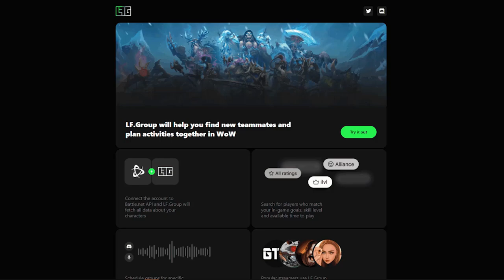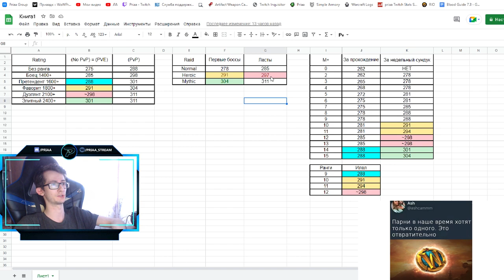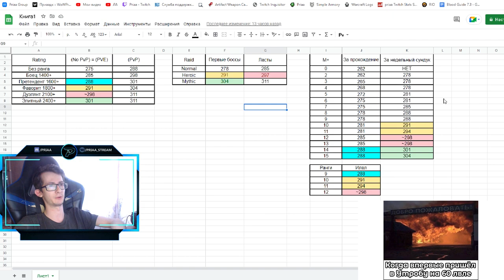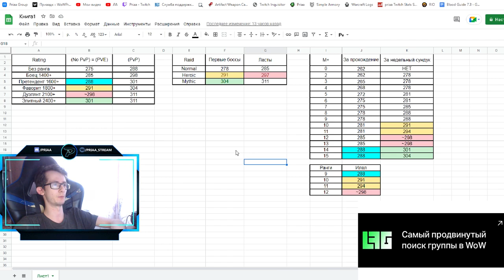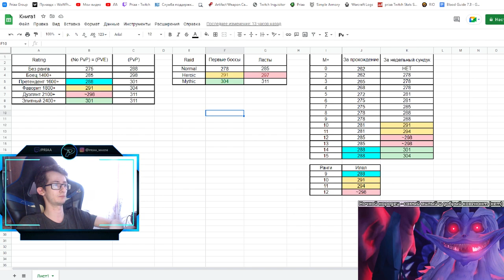Новые уровни предметов в 4 сезоне | World of Warcraft: ShadowLands 9.2.7